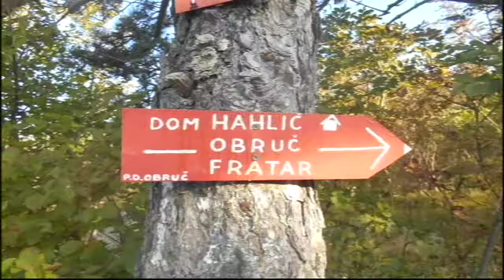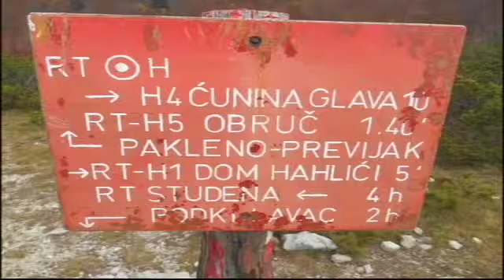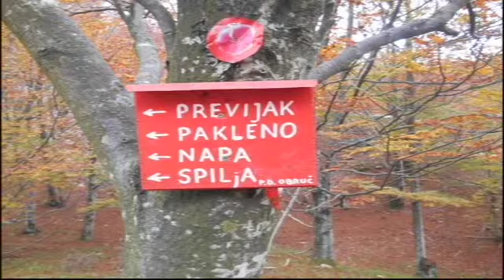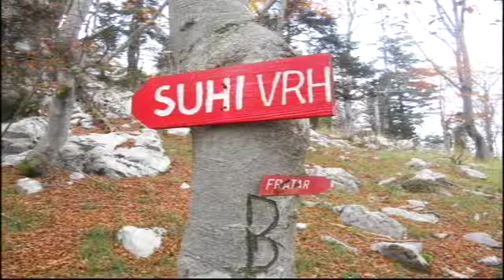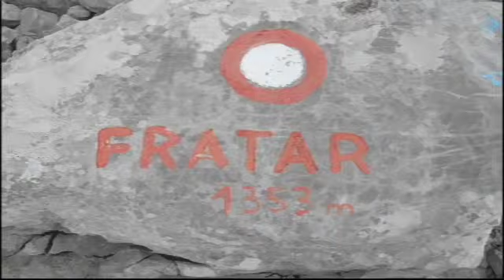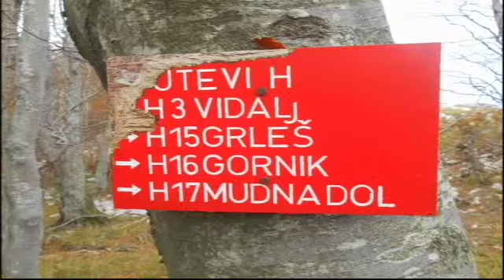Hahlići - Fratar - 12.10.2014. - 2/2